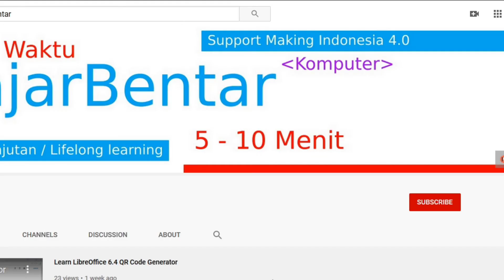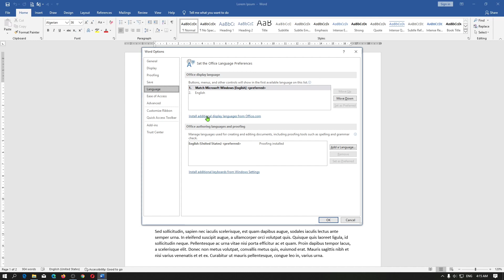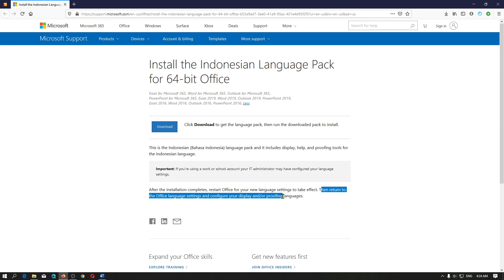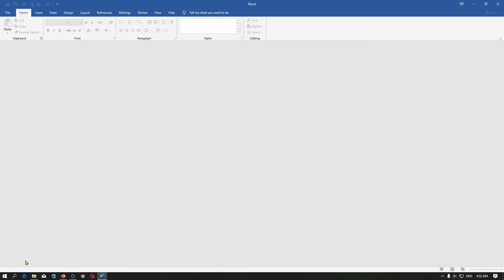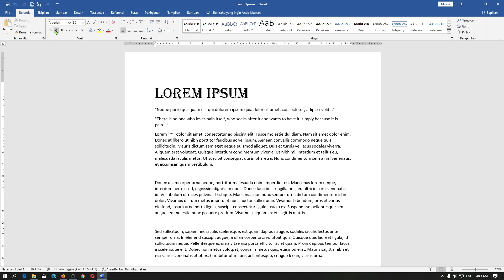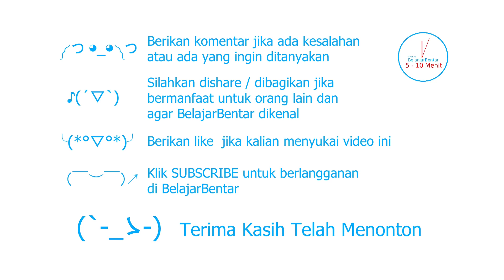Belajar Microsoft Office Mengganti Bahasa Pada Aplikasi Microsoft Word, Excel, PowerPoint, Outlook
Sekarang kita akan belajar cara merubah tampilan bahasa pada Microsoft Word, Excel, PowerPoint, Outlook menjadi Bahasa Indonesia.

Paket bahasa ini untuk Excel, Word, Outlook, dan Powerpoint, dari office 2016, 2019, dan 365.

Timestamp:
00:00 Intro
00:06 Cara Mengganti Bahasa
00:35 Daftar Bahasa Microsoft Office
02:07 Versi dan Download Bahasa Microsoft Office
02:25 Pengaturan Bahasa
04:39 Pilihan Bahasa